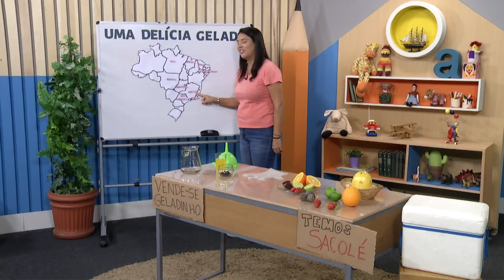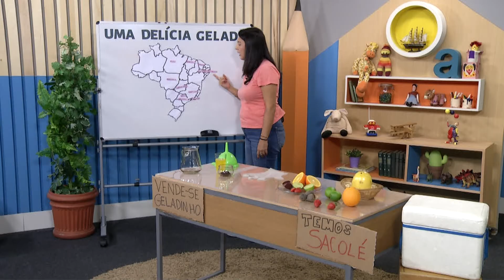Uma delícia gelada | Rioeduca na TV – Educação Infantil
A professora Rebeca Brandão apresenta a aula Uma delícia gelada.
Habilidades trabalhadas: Explorar odores, cores, sabores, texturas de alimentos que fazem parte da dieta nutricional dascrianças, da horta da Unidade Escolar ou das receitas caseiras e típicas da comunidade.